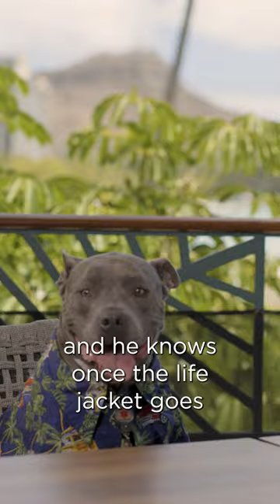This pup is a purebred surfer!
This pup is a purebred surfer! James and his Staffordshire bull terrier Church are surf instructors and competitors. Dive into the latest episode of the Surfers in Residence podcast with the tandem team, available on Youtube, Spotify, and Apple Podcasts.